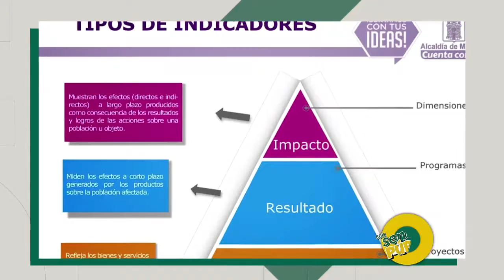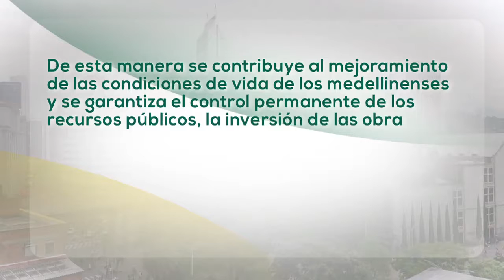Programa Contraloría de Medellín CSP+20 Con Sentido Público 5 Min